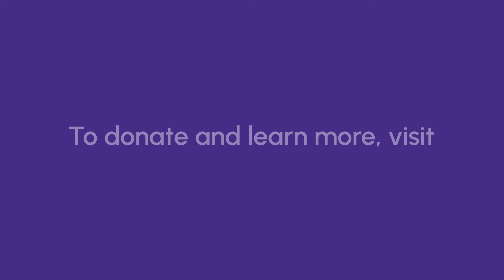Your Place - Homelessness is